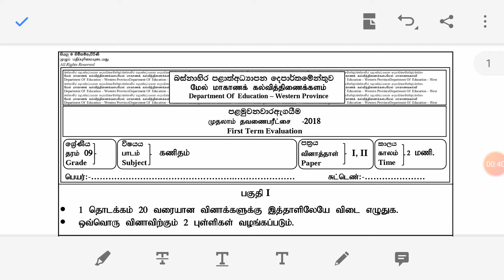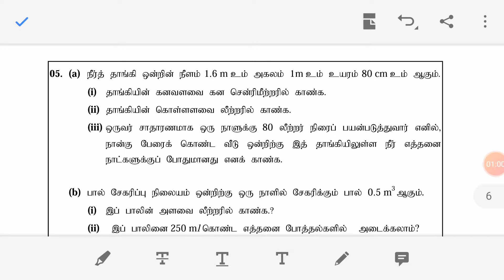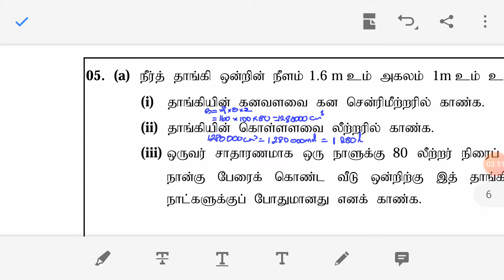WP Gr 09 1st term Maths paper 2nd part Q5 Q6 Q7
மேல் மாகாண தரம்-9 மாணவர்களுக்கான முதலாம் தவணை பரீட்சை 2018